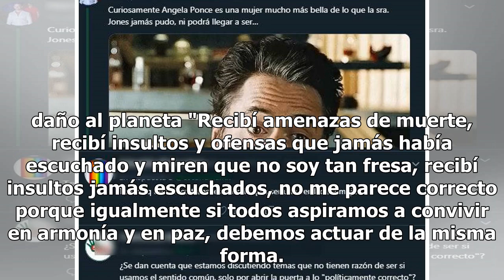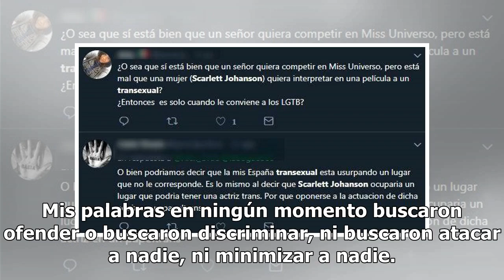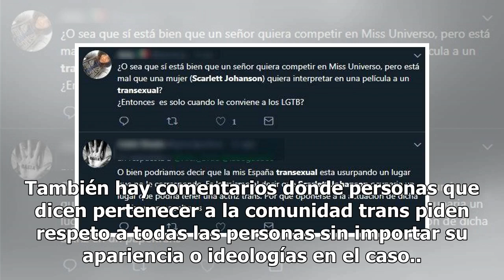Lupita Jones recibe amenazas de muerte por su opinión sobre trans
Lupita Jones, directora general de Mexicana Universal, reveló que ha recibido amenazas de muerte entre las ofensas que le han hecho por expresar su opinión sobre las personas transgénero en los certámenes de belleza -luego de la polémica por el caso de Miss España-.  ¿Cambias tu celular frecuentemen...